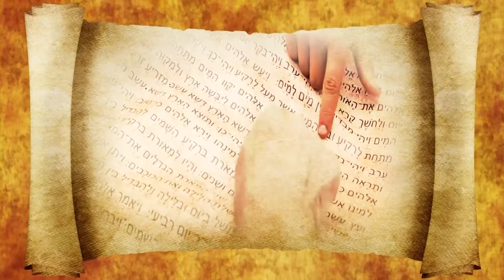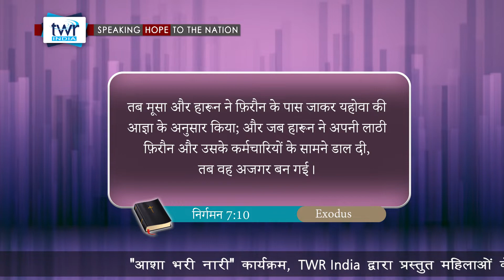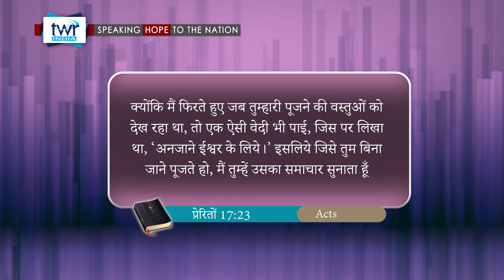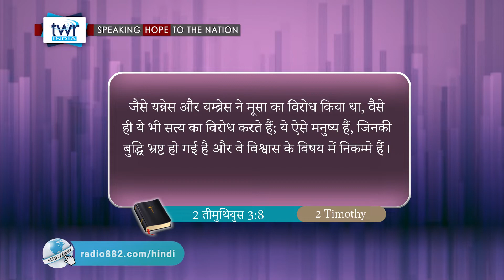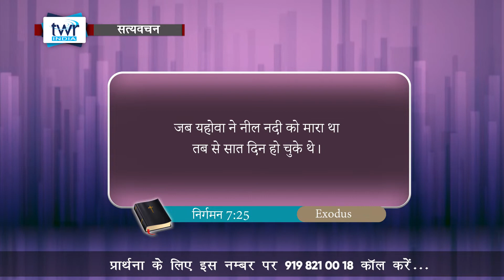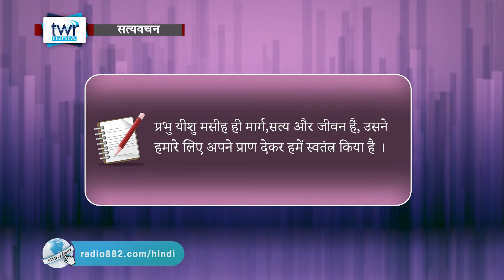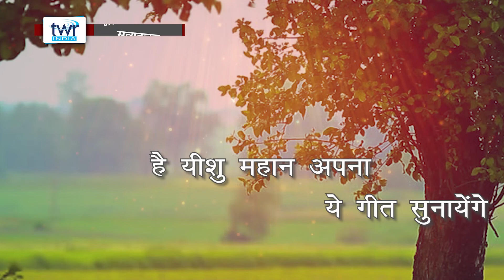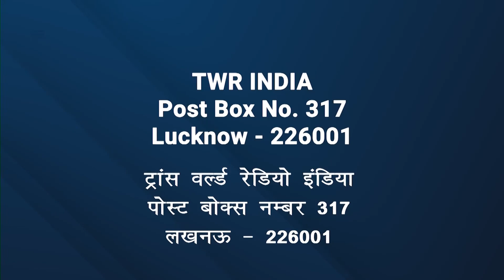निर्गमन 7 : 2 – 8 : 5 || Hindi Bible Study - Satya Vachan || # 0112 #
1. मूसा और हारून का फिरौन के पास जाना  2. मिस्र के जादूगरों द्वारा जादू करना  3. पहली दो विपत्तीयों का डाला जाना.
निर्गमन 1 :1 - 21 || Hindi Bible Study - Satya Vachan || # 0105 #